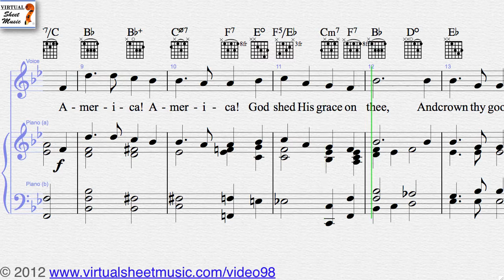Samuel Augustus Ward's America the Beautiful sheet music - Video Score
Virtual Sheet Music presents the famous Samuel Augustus Ward's America the Beautiful piano, voice or other instruments sheet music - Video Score. This Video Score is about piano, voice or other instruments sheet music and related MP3 files. It gives you the opportunity to play the music directly from your computer screen and to discover our unique repertoire of high-quality digital sheet music.